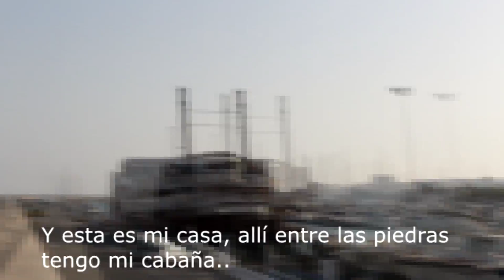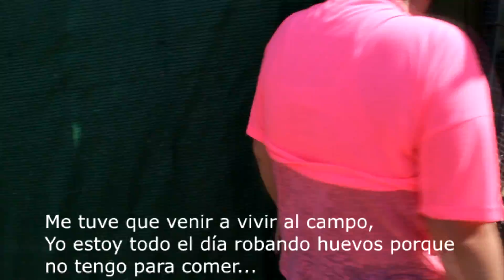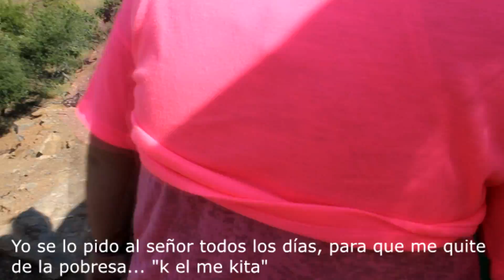21 dias fuera de casa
La costa del Sol y Pueblos como el de Casabermeja fueron los anfitriones del primer 21 días...